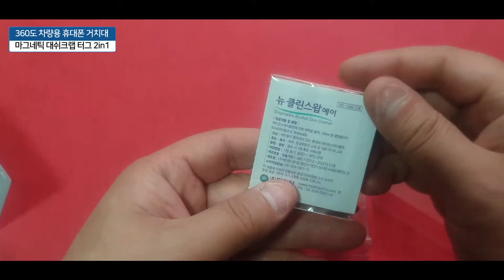자동차 대쉬크랩 터그 2in1 마그네틱 차량용 휴대폰 거치대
빠르고 손쉽게 탈부착이 가능한 대쉬크랩 터그 핸드폰 거치대 개봉기입니다. 가격대는 1만 후반대로 마그네틱 방식, 360도가 가능한 상품이예요. 운전하다가 충전시 자석으로 떨어트리는일 없이 거치하힐수 있어 좋았습니다